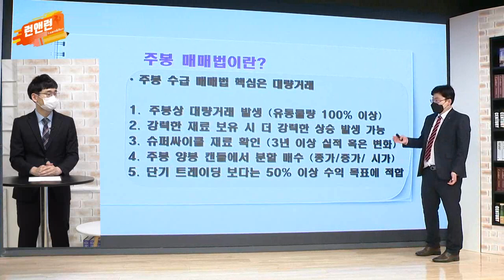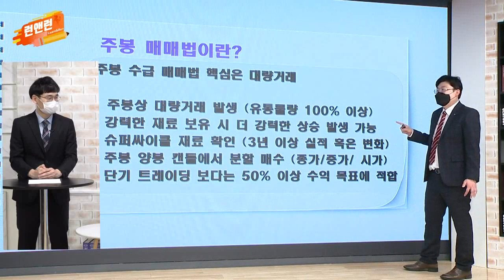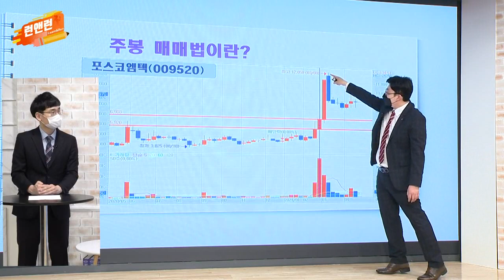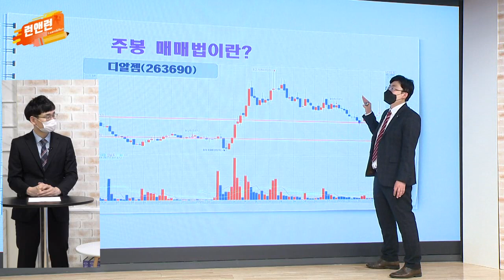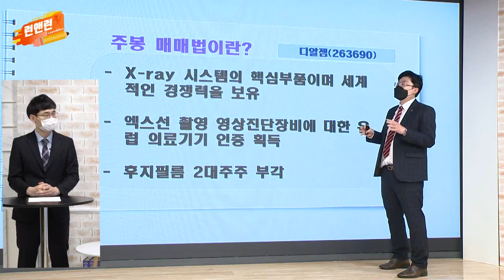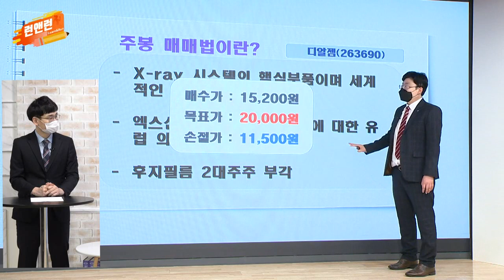[맛집 추천] CJ ENM(035760)·디알젬(263690)_이데일리맵 황주명&오현진_런앤런 15회 (20210501)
[오현진 - CJ ENM(035760)]
- 미디어 광고매출 점진적 개선(1Q TV 광고매출 전년동기비 20% 증가)
- OTT 플랫폼 ‘티빙’ 고성장 지속
- 자회사 스튜디오드래곤 기업가치 확대
- 주봉상 완만한 우상향 추세 지속

[황주명 - 디알젬(263690)]
-  X-ray 시스템의 핵심부품이며 세계적인 경쟁력을 보유
- 엑스선 촬영 영상진단장비에 대한 유럽 의료기기 인증 획득
- 후지필름 2대주주 부각